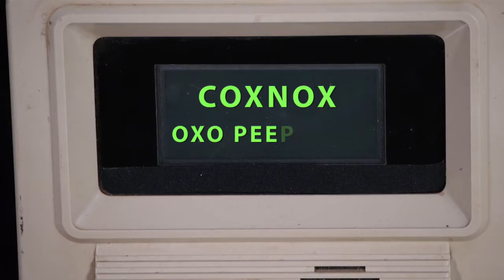COXNOX - OXO PEEPSHOW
2nd Video Release from 6-Track EP Album "TRI"